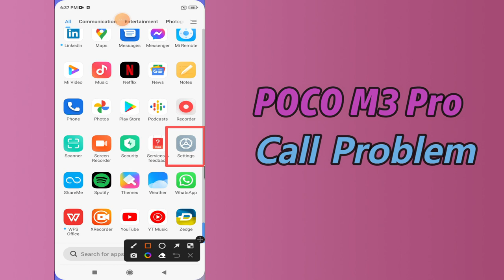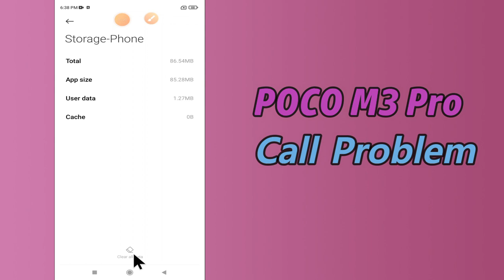poco call screen off problem || POCO M3 Pro Call Problem Fix